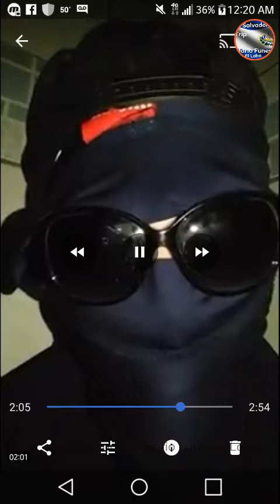Nicaragua hijo de condicionado policial rebela información de caso famoso y siguen los saqueos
Hijo de condicionado rebela información y siguen los saqueos la gente toma la justicia por su propia mano